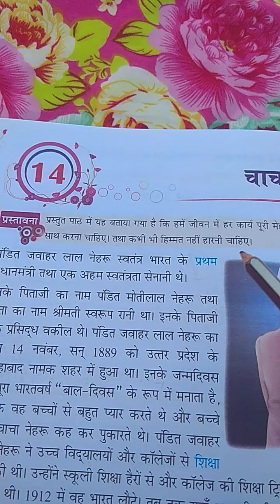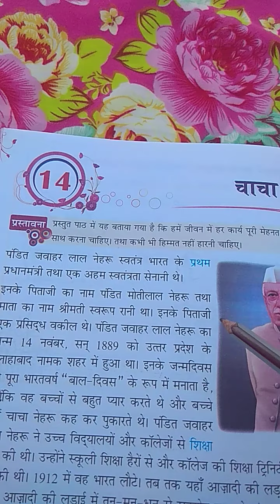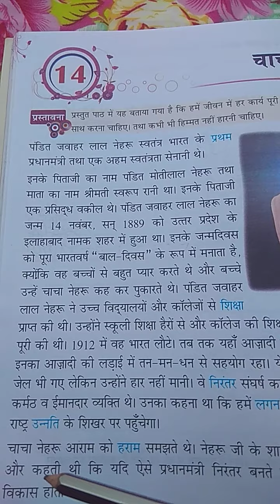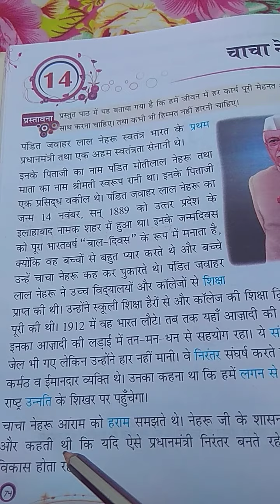2nd Hindi Lesson 14